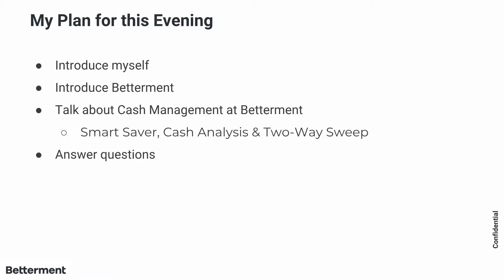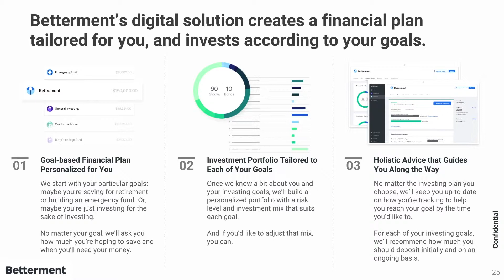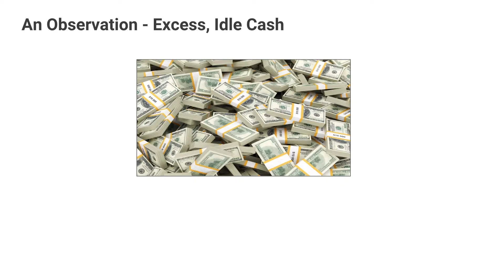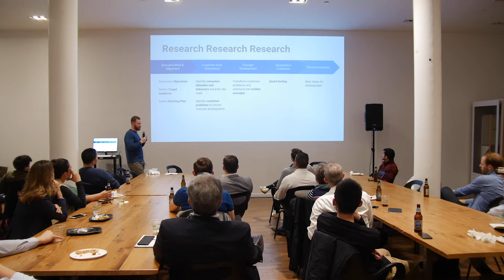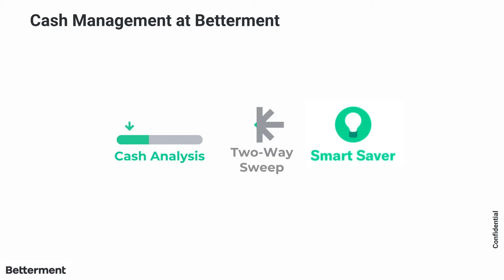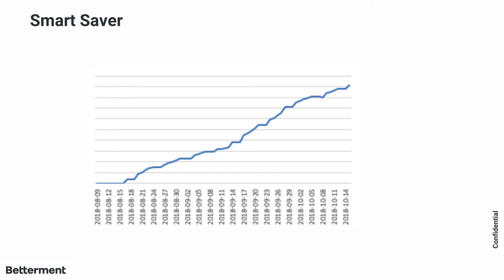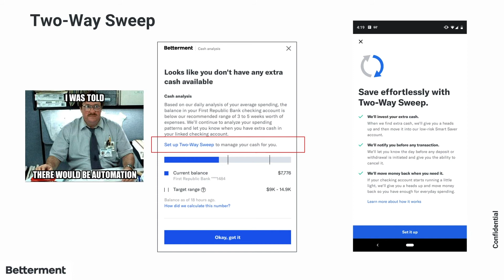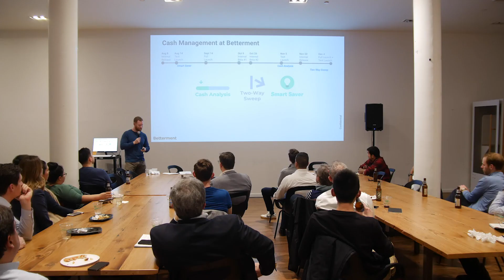Bob Manix-Cramer, Group Product Manager @ Betterment - Automating Cash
Bob leads the teams responsible for building Betterment's client experience on web and mobile apps.